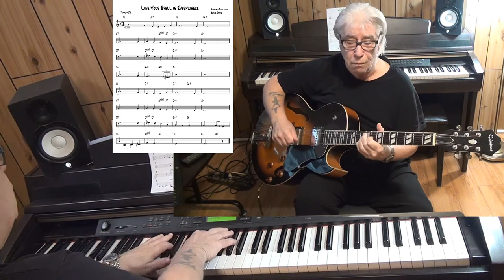Love Your Spell is Everywhere - Jazz guitar & piano cover ( Edmund Goulding & Elsie Janis )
written Edmund Goulding & Elsie Janis - improvisation guitar Epiphone ES-175 with Pick Up Gibson Classic 57 & piano Yamaha CLP 270